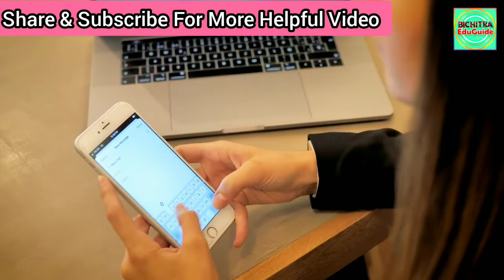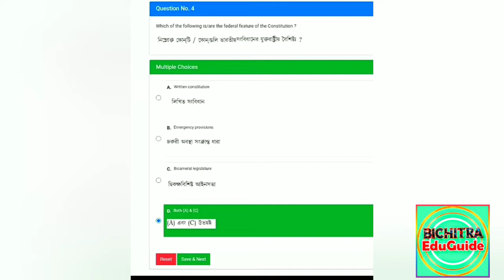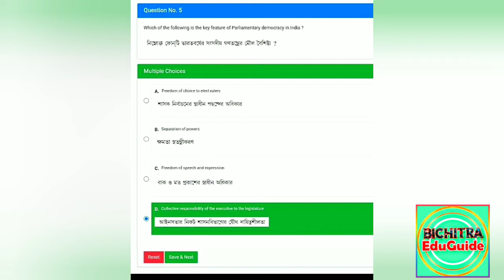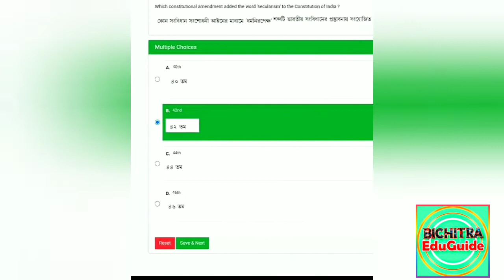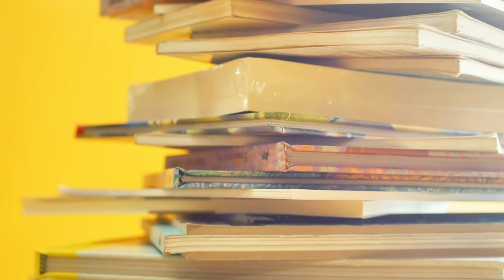NSOU BDP ASSIGNMENT SUBMISSION 2021 | NSOU BDP ONLINE ASSIGNMENT 2021 EXAM LIVE | SPS3 ANSWER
Hello Friends,
BICHITRA EDUGUIDE
It is an educational channel. Here you will find Suggestions, Notes and Guides for various exams. Suggestions are completely free.
মাধ্যমিক, উচ্চমাধ্যমিক,
বি. এ,
এম.এ ,
এস.এস.সি
নেট সেট

SHEKHAR SAHIS
M.A (Double), B.ED

YOUR QUARRIES :

1) NSOU PG ONLINE EXAM 2021
2) NSOU ASSIGNMENT 2021
3) NSOU BDP ONLINE ASSIGNMENT 2021
4) Netaji Subhas Open University PG admission 2021
5) NSOU PG TERM END EXAM 2021
6) Nsou PG Assignment Answer
7) Nsou PG admission 2021
8) NSOU BDP Admission 2021
9) PG BDP ONLINE TERM END EXAM 2021
10) NSOU BDP ONLINE EXAM 2021
11) Netaji Subhas Open University Bdp Assignment 2021
12) Netaji Subhas Open University PG Assignment 2021
13)  NSOU PG EXAM FORM FILLUP 2021
14) NSOU PG ASSIGNMENT 2021
15) Netaji Subhas Open University PG admission 2021
16) Nsou Pg renewal 2021
17) NSOU PG ONLINE ASSIGNMENT 2021
19) NSOU BANGLA HONOURS MCQ
20) NSOU PG BENGALI  MCQ ANSWER PDF
21) NSOU PG ONLINE EXAM TIPS
22) NSOU BDP ONLINE EXAM TIPS
23) NETAJI SUBHAS OPEN UNIVERSITY ONLINE BDP ASSIGNMENT ANSWER
24) NETAJI SUBHAS OPEN UNIVERSITY ONLINE PG ASSIGNMENT ANSWER
25) NSOU BDP ASSIGNMENTS 2021 ANSWER KEY
26) NSOU PG ASSIGNMENTS 2021 ANSWER KEY
27) NSOU BDP ASSIGNMENT ANSWER KEY
28) NSOU BDP TERM END EXAM ANSWER KEY
29) NSOU BDP ASSIGNMENT 2021 LIVE EXAM DEMO SHI 1
30) NSOU Bdp SPS3 ASSIGNMENT EXAM LIVE